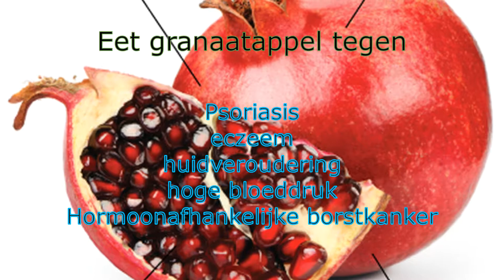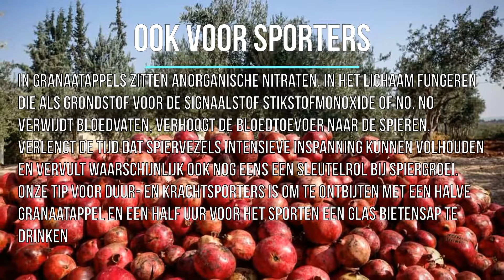Granaatappel is gezond: Meer dan 27 voordelen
In dit artikel beschrijven we hoe granaatappel sporters kunnen helpen en hoe de gezondheid verbeterd kan worden.